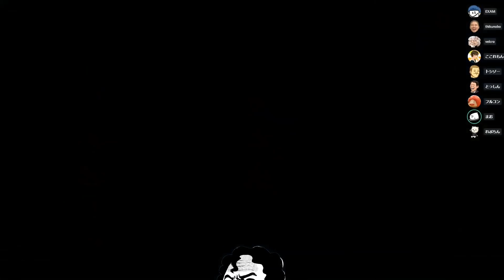生き残ってるだけでインポスターだと疑われる爺さん【among us】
今回から実況しますのはamong us【アモングアス】という可愛いキャラクターを使った
宇宙人狼ゲームです